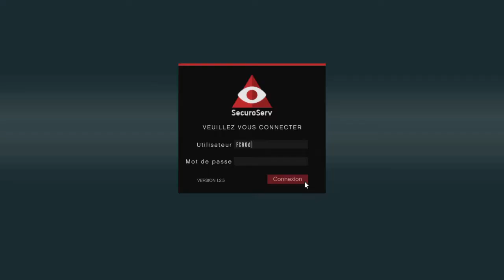Vol De Véhicule Import/Export GTA V Online